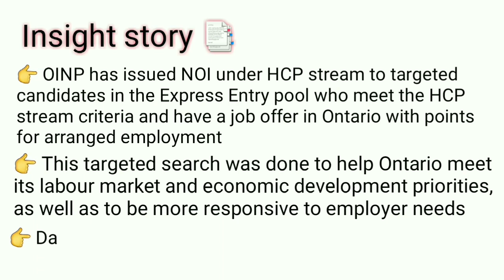News Bulletin / OINP issued 185 nominations under HCP Stream / Ontario PNP / Express entry Canada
OINP has issued Notifications of Interest (NOI) under the Human Capital Priorities (HCP) stream to targeted candidates in the Express Entry pool who meet the HCP stream criteria and have a job offer in Ontario with points for arranged employment.